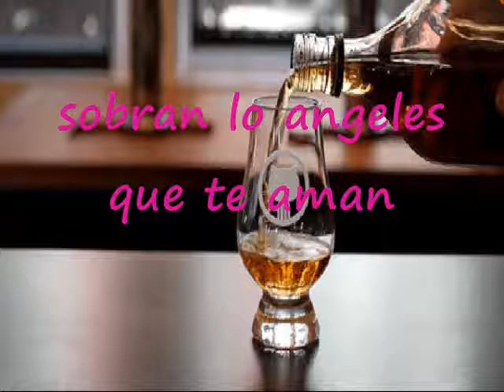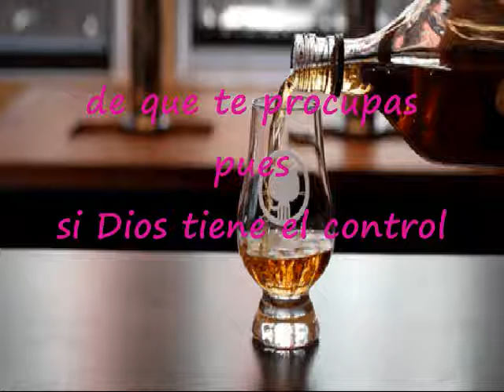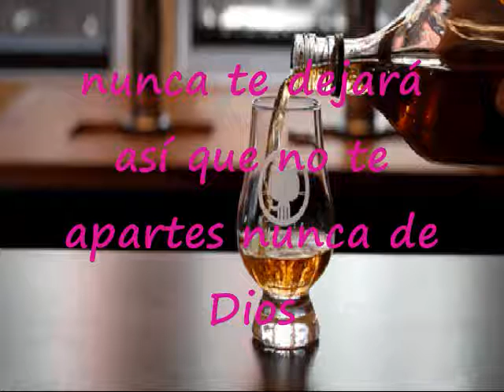No He Visto Justo Desamparado